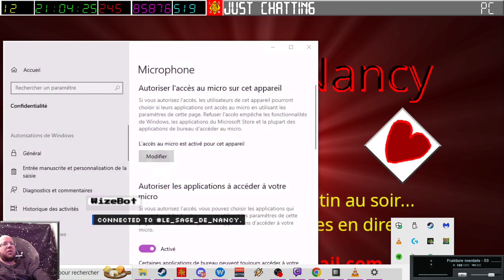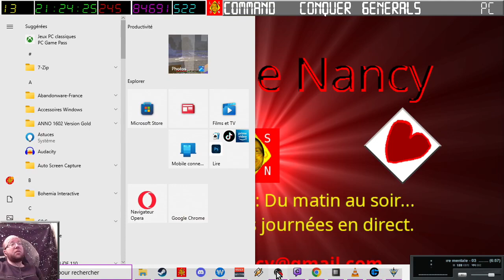[20-01-2024] C&C Generals (panne totale) avec Naionet et AjClub [LSDN]